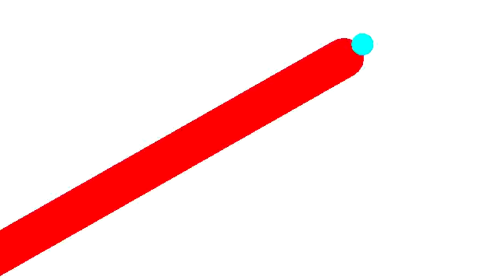Kaido vs Chriz Komplete